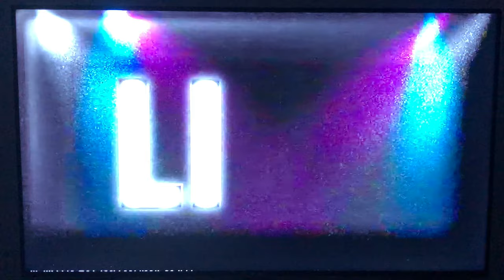Australian Idol Channel Ten Promo History 2003-2009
It’s one of the biggest and most successful Reality Shows of all time Australian Idol based on the UK Show it was a huge success for ITV debuting in 2001 and ending in 2003 it would create the Idol Franchise one of the most successful Franchises in Television history including American Idol in the USA for FOX becoming the most watched show on Television between 2003 and 2010 in Australia it aired on Channel Ten and premiered on Sunday July 27th 2003 hosted by Andrew G and and James Mathison from Channel [V] on Foxtel with judges over the years include Mark Holden, Marcia Hines, Ian "Dicko" Dickson, Kyle Sandilands and Jay Dee Springbett along with musical director John Foreman the format is this it starts with the Auditions as thousands of singers Auditioned from all over Australia then it’s the Theatre Round in Sydney with the Top 100 after eliminations we head into the Semi Finals as the public vote starts by calling or texting with SMS to your favourite singer and it’s LIVE around Australia there’s also a Wildcard Show with the Top 12 going to the Finals to be filmed in front of a LIVE studio audience at the Global Television Studios in Sydney from 2003 to 2006 and at Fox Studios Australia in Sydney from 2007 to 2009 then in November the Final 2 will compete in the Grand Finale at the Sydney Opera House the winner of Australian Idol will win a recording contract with BMG Music, Sony BMG and Sony Music it was a huge success getting huge ratings for Channel Ten with the Grand Finale of Australian Idol 2004 being watched by 3,340,000 viewers making it the most watched show at the time in Channel Ten history it also has compilation shows with Inside Idol from 2003 to 2005 hosted by Leah McLeod and Australian Idol Extra on Channel [V] on Foxtel from 2003 to 2004 it has produced some notable Superstars in Entertainment with the likes of Guy Sebastian, Shannon Noll, Cosima De Vito, Paulini, Rob "Millsy" Mills, Levi Kereama, Courtney Act, Axle Whitehead, Joel Turner, Casey Donovan, Anthony Callea, Courtney Murphy, Hayley Jensen, Ricki-Lee Coulter, Emelia Rusciano, Dan O'Connor, Kate DeAraugo, Emily Williams, Lee Harding, Damien Leith, Jessica Mauboy, Dean Geyer, Lisa Mitchell, Bobby Flynn, Natalie Gauci, Matt Corby, Carl Riseley, Wes Carr, Brooke "Owl Eyes" Addamo, Stan Walker, Hayley Warner and James Johnston just to name a few at the Logie Awards Australian Idol has won 3 Logies for Most Popular Reality Program in 2004, 2005 and 2006 it was also nominated for Most Popular Reality Program in 2007, 2008 and 2009, Most Popular Australian Program in 2004, Andrew G for Most Popular Presenter in 2004 and Ricki-Lee Coulter for Most Popular New Female Talent in 2009 it lasted from 2003 to 2009 before being cancelled at the end of the 2009 season due to low ratings and to make way for the 2010 Commonwealth Games Australian Idol would return in 2023 this time on Channel Seven with Ricki-Lee Coulter  and Scott Tweeide as hosts with judges Kyle Sandilands, Meghan Trainor, Amy Shark and Harry Connick Jr along with musical director Dorian West this video looks at Australian Idol Promos from 2003 to 2009 this is Australian Idol enjoy the video.

All archive clips from Channel Ten and Grundy Television/FremantleMedia Australia